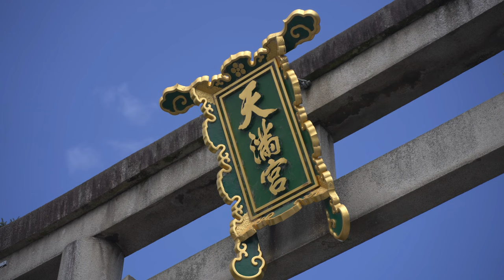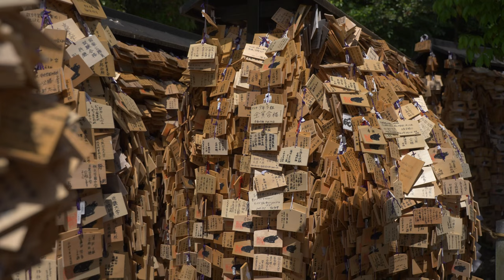京都 北野天満宮 | 新緑 青もみじ2023 | MOZA AirCross3 | α7SIII | TAMRON 28-75mm F2.8 Di III RXD (Model A036)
菅原道真公を御祭神としておまつりする全国約12000千社の天満宮、天神社の総本社「北野天満宮」を撮影。この時期、新緑が見頃を迎えており、令和5年4月8日(土)〜6月25日(日)まで開催される「史跡御土居のもみじ苑」を見るために北野天満宮に行ってきました。
撮影当日(平日)、午前9時頃に到着。午前10時頃までは曇り空で、時折小雨がパラついていましたが、その後はお天気も回復し、予報通り晴れとなりました。私が到着した午前9時頃では観光客の方もポツポツという状況でしたが、お昼前には団体での観光客の方など、多くの人で賑わっていました。今回は約3年ぶりに「史跡御土居のもみじ苑」を訪れ、御土居一帯に植えられている約350本の青もみじを見てきました。時間的にも比較的人は少なく、ゆっくりと青もみじを見ることができました。日中に訪れましたが、4月29日(土)〜5月7日(日)の17:00から20:00までは夜間ライトアップも行われるようです。

I photographed "Kitano Tenmangu Shrine", the headquarters of Tenmangu Shrine, which has approximately 12,000 Tenmangu shrines nationwide that enshrine Michizane Sugawarano as a deity. At this time of year, the fresh greenery is at its best, so I went to Kitano Tenmangu Shrine to see the Historic Site of Odoi Maple Garden, which will be held from Saturday, April 8, 2023 to Sunday, June 25, 2023. I came.
On the day of the shoot (weekday), we arrived around 9:00 am. It was cloudy until around 10:00 a.m., and there was occasional drizzle, but after that the weather cleared up, and it turned out to be sunny as forecast. When I arrived at around 9:00 am, there were only a few tourists, but by noon, the place was bustling with groups of tourists. This time, I visited the Historic Site Odoi Maple Garden for the first time in about three years, and saw about 350 green maple trees planted in the Odoi area. There were relatively few people in terms of time, and I was able to see the green maple slowly. I visited during the day, but it will be lit up at night from 17:00 to 20:00 from April 29th (Sat) to May 7th (Sun).

(撮影機材)
 ・Lens  : TAMRON 28-75mm F2.8 Di III RXD (Model A036)
 ・Camera : SONY α7SIII
 ・Gimbal : MOZA AirCross3

 ＊4K/60fps